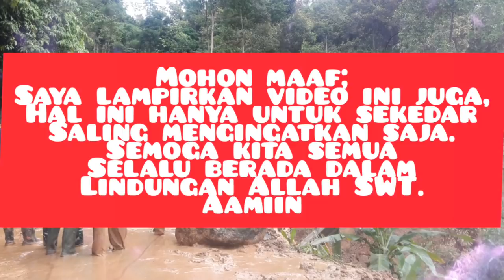Mengerikan# Tanah bergerak (longsor) sebelum terjadinya banjir bandang di Kab. Bogor - Jawa Barat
Inilah penampakan tanah ketika sebelum longsor. Ya Allah... lindubgilah saudara2 kami. Aamiin...